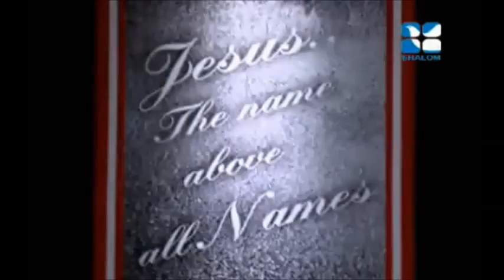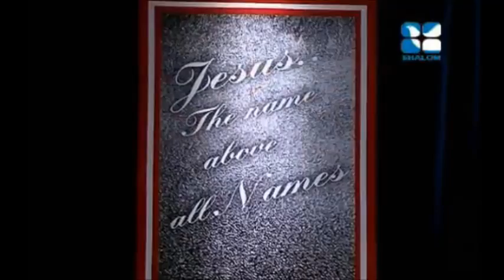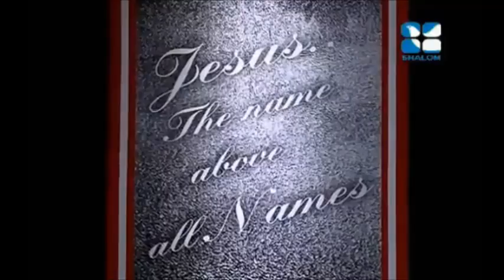Praise and Worship by Fr Shaji Thumpechirayil (Malayalam)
Praise & Worship and Testimonies from Shalom Night Vigil.
Please donate so Shalom can bring more blessings all over the world. God Bless..